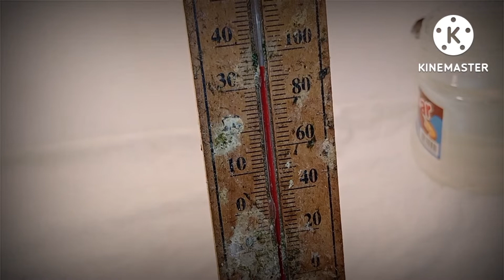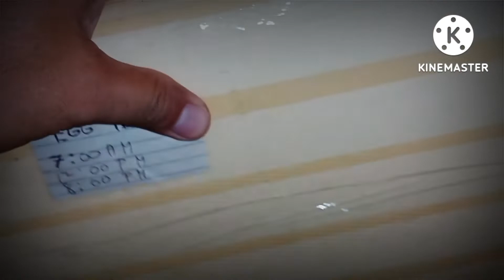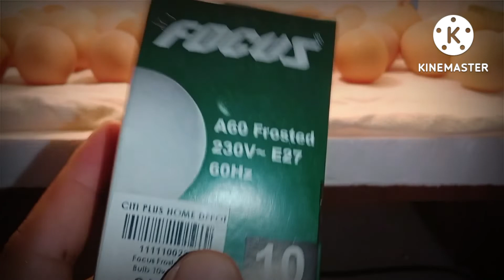Incubating eggs using 10 Watts Incandescent Bulb||Pwede ba gamitin?